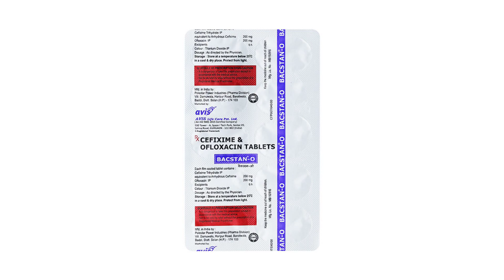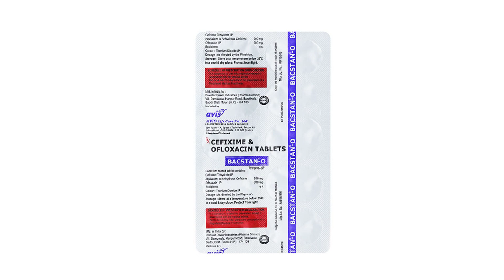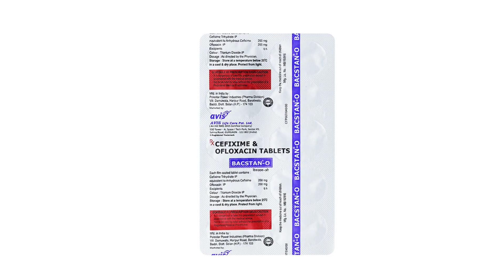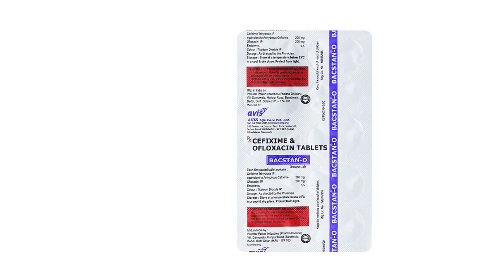Bacstan O Tablet Uses & Side Effects in Hindi | Bacstan O Tablet Ke Fayde Aur Nuksan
bacstan o tablet uses & side effects in hindi | bacstan o tablet ke fayde aur nuksan | how to use bacstan o tablet. in this video, we will discuss what are the uses and benefits of bacstan o tablet. How to use bacstan o tablet. We will also discuss what are the side effects of bacstan o tablet. Watch the complete video for detailed review of bacstan o tablet in hindi.